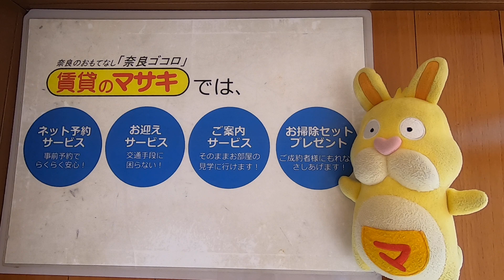9863クレストタウンB101内観 案内動画♪賃貸のマサキ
京都府木津川市にあります２LDKアパートの【クレストタウンB】の紹介動画になります。